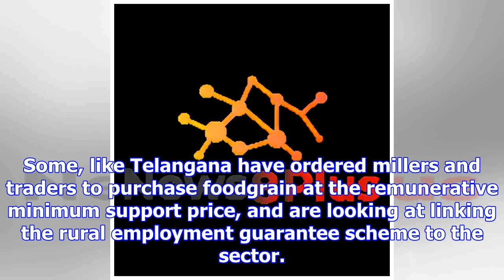Southern states step up efforts to bail out farmers in harvest season